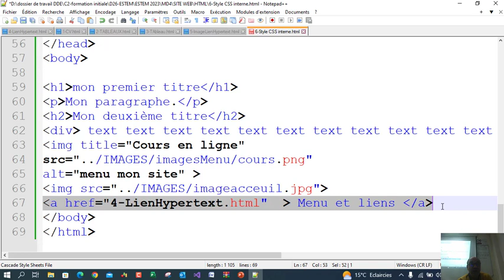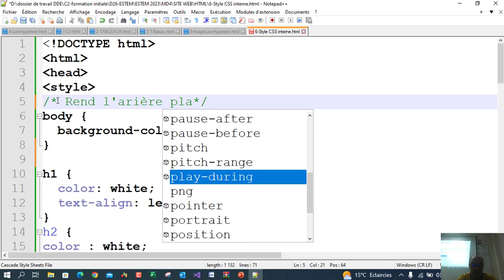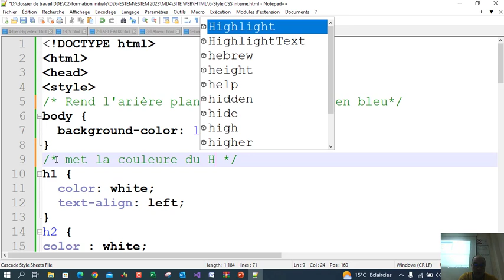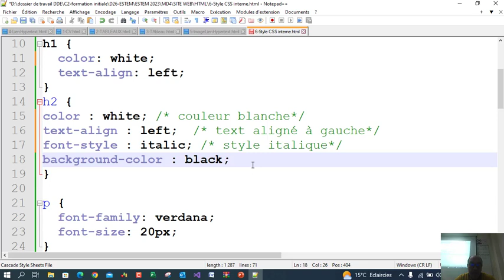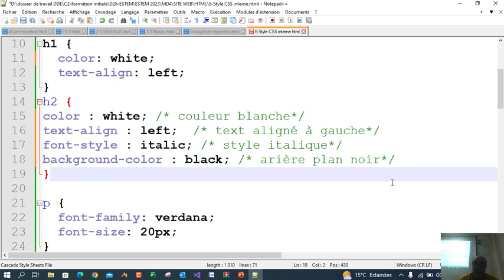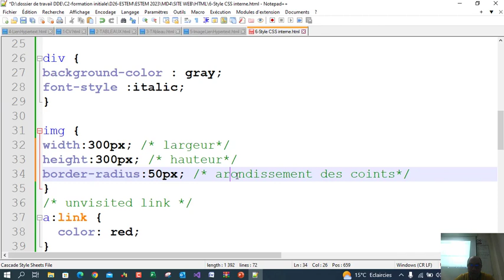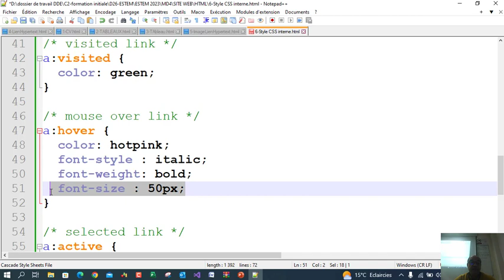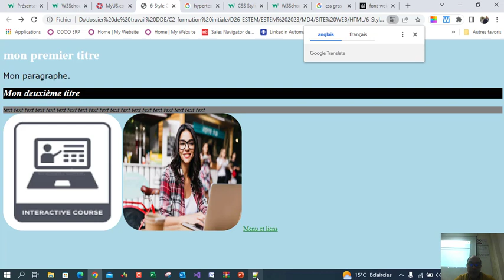HTML & CSS cours 9 : premier CSS interne